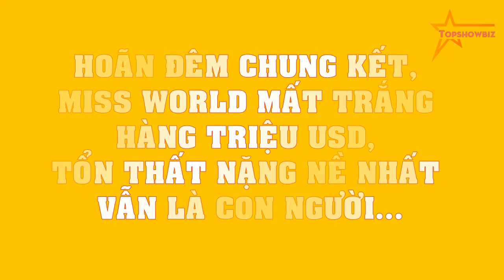Hoãn đêm chung kết, Miss World MẤT TRẮNG hàng triệu USD, tổn thất NẶNG NỀ nhất vẫn là con người...